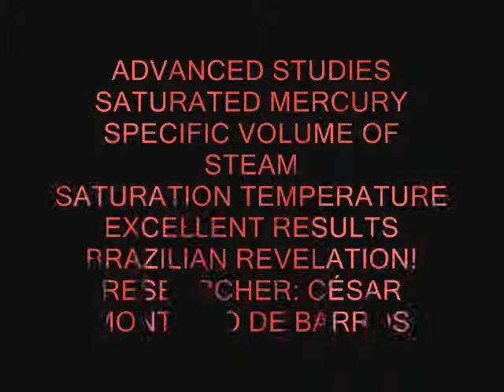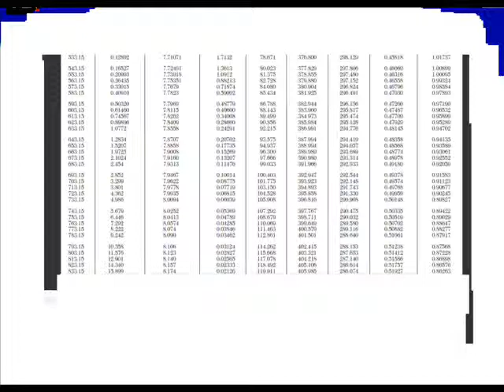SATURATED MERCURY: SPECIFIC VOLUME OF STEAM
Two excellent Brazilian equations enovolvendo properties of saturated mercury.